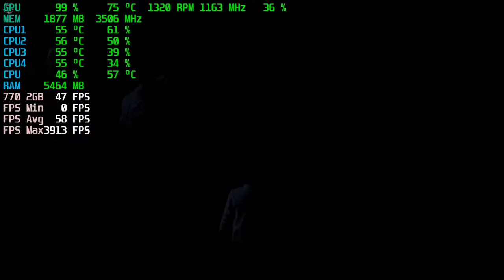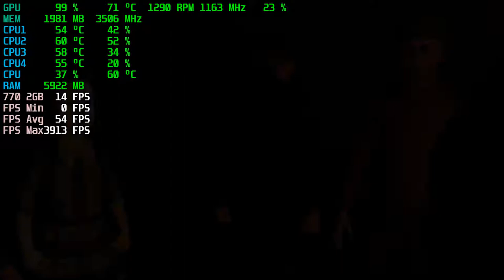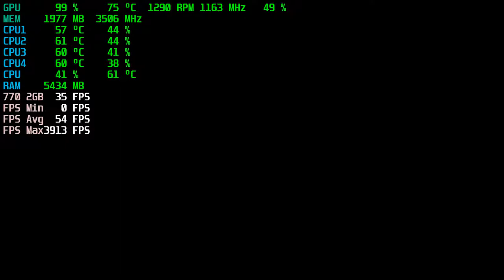Lucius III | GTX 770 2GB + i5-3450 + 8GB RAM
Lucius III Tested with the GTX 770 2GB + i5-3450 @ 1080p Low/Medium/High/Ultra Settings..

Low Settings: 0:00
Medium Settings: 6:36
High Settings: 13:43

PC SPECS:

CPU: i5-3450 Quad-Core @ 3.10GHz 6MB Cache
Motherboard: Dell Vostro
Video Card: MSI GeForce GTX 770 OC 2GB GDDR5
RAM: 8GB DDR3 1600 MHz (1*4GB x 2*2GB)
Hard Drive: WD 500GB HDD 7200rpm
PSU: Cool Master Extreme 2 | 625w